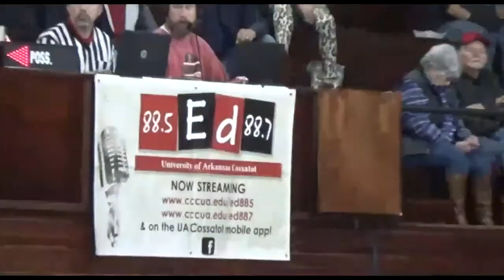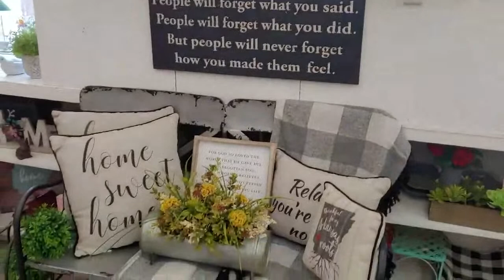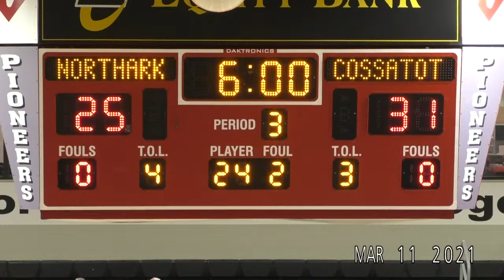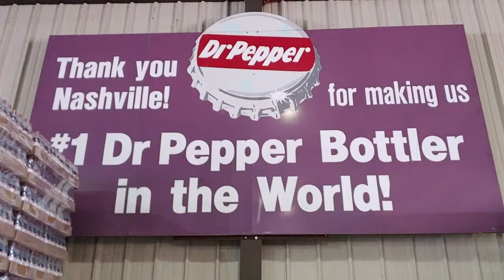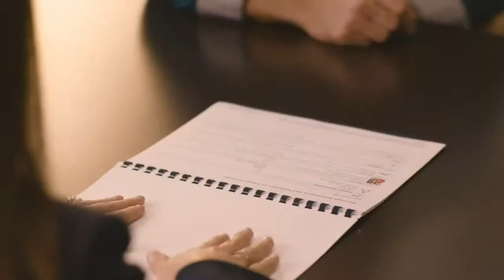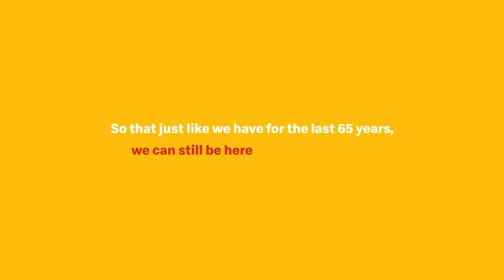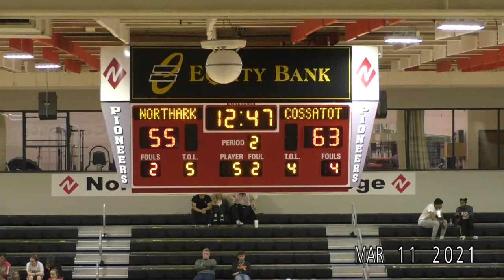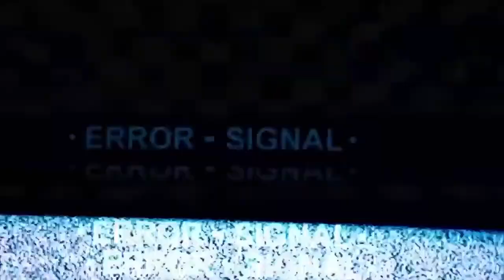UA Cossatot Colts and Lady Colts at North Arkansas College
Harrison, AR